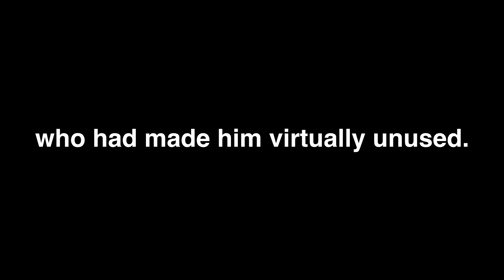How the Mighty Had Fallen...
Waver - Servant / Gacha Review - Fate/Grand Order / FGO Japan / JP / 日本